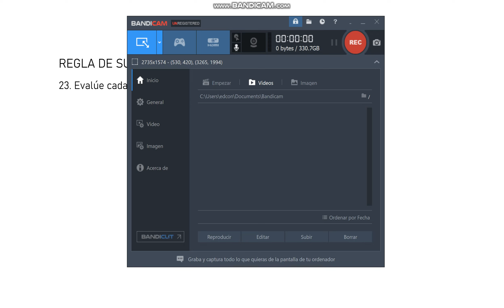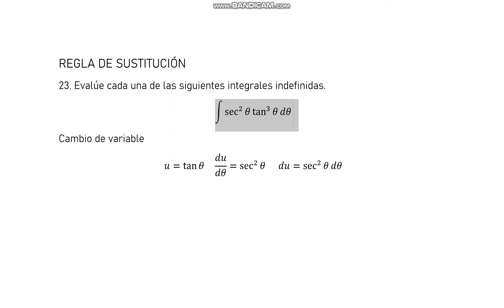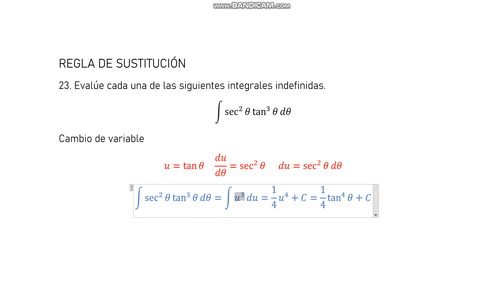23. Evalúe cada una de las siguientes integrales indefinidas. ∫sec^2⁡ θ tan^3⁡ θ dθ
23. Evalúe cada una de las siguientes integrales indefinidas. ∫sec^2⁡ θ tan^3⁡ θ dθ